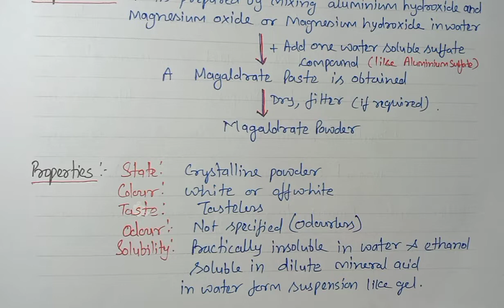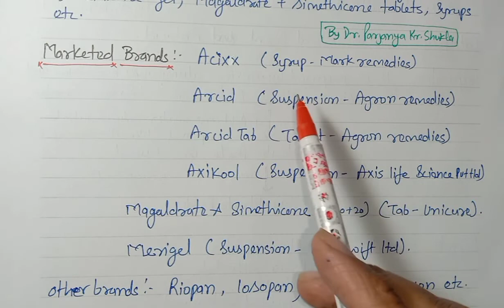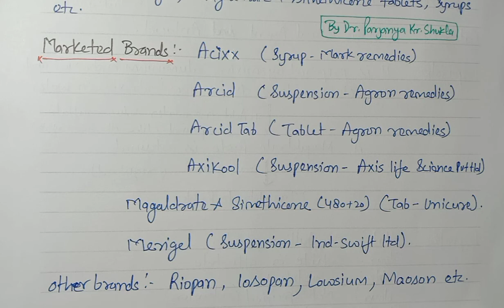Magaldrate | Antacid | Preparation, Properties, Uses, Formulations | Pharm. Chemistry | D. Pharm 1st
In this video we will discuss about Magaldrate, an Antacid, it's preparation, properties, uses, formulation, brands, storage in detail in easy language. It is a topic in Inorganic Pharmaceutical Chemistry and this Video is Useful for B. Pharm and D. Pharm and Chemistry Students